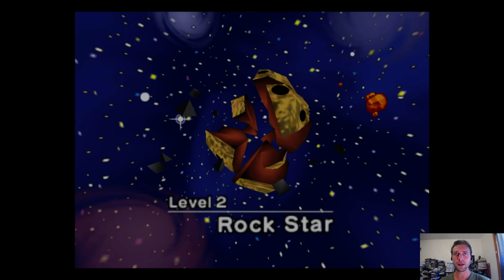First Hour: Kirby 64: The Crystal Shards (N64 - Wii U)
The Nintendo 64 Classic Is Back! Colin Checks Out the First Hour of Kirby 64: The Crystal Shards on the Wii U Virtual Console!